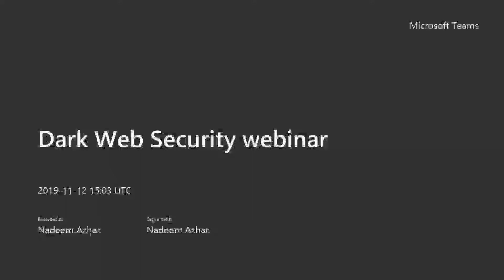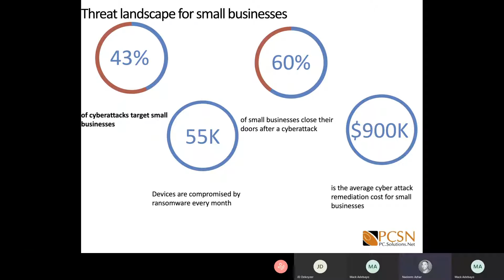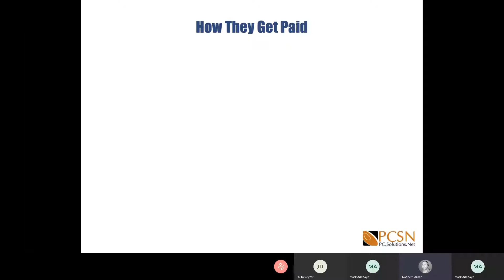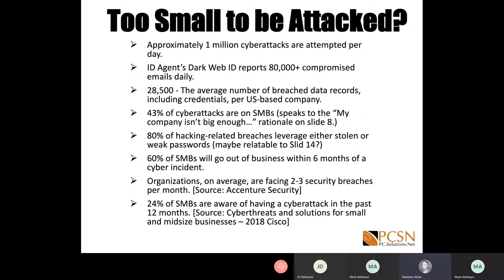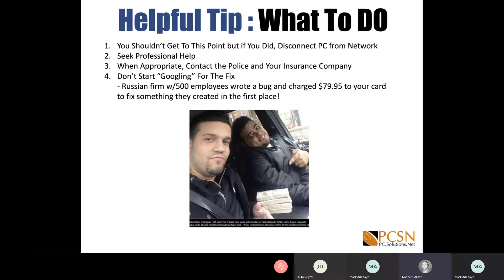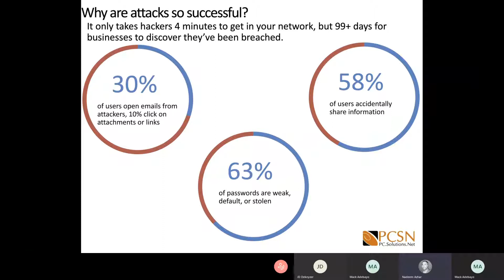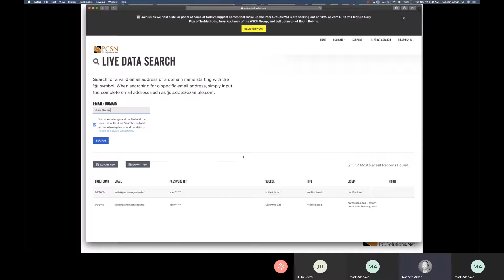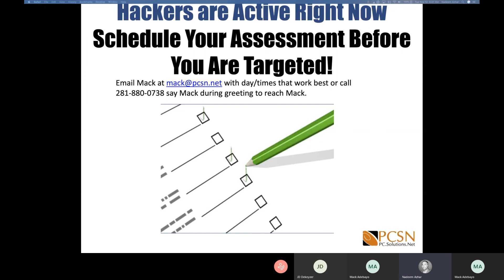Darkweb Security How To Prevent Getting Hacked!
How to prevent being hacked by taking a strategic approach to security.